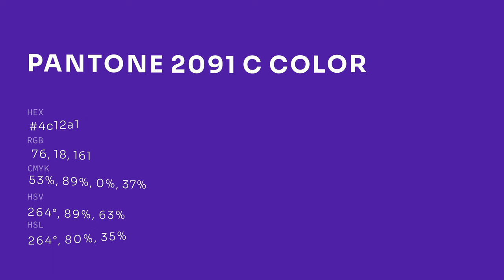color 4c12a1 hex color - Violet color - Warm color 4c12a1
What color is ? 4c12a1 hex color - Violet color - Warm color 4c12a1

Hex 4c12a1 Color Code is also known as color.